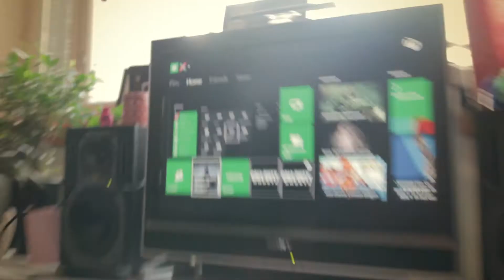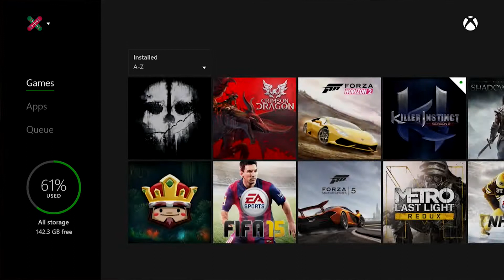Mitä tehdä, kun Elgato Game Capture HD ja Xbox One ei toimi?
Miten korjataan Elgato Game Capture HD ja Xbox One.